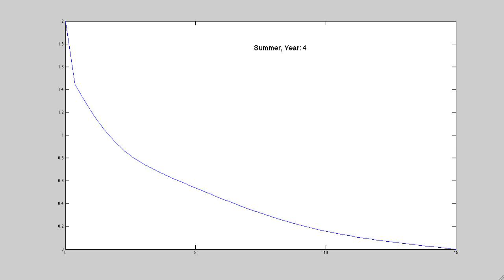Wine Cellar Heat Equation -- Crank-Nicolson Time Evolution Plot -- MATH 104C UCSB